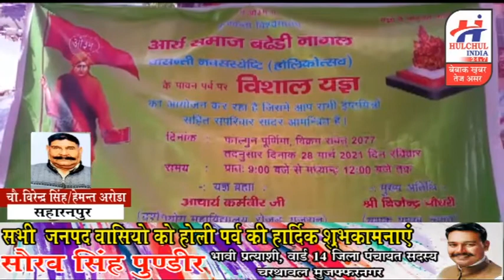सहारनपुर के नागल में आर्य समाज द्वारा होली पर आयोजित किया गया हवन यज्ञ